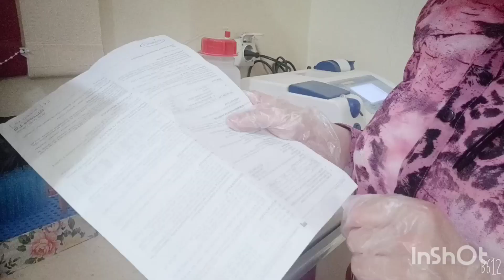خطوات تحليل السكر عملى 👍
حلقة انهاردة عن تحليل السكر عملى وللكشف عن نسبة الجلوكوز  فى الدم سواء لحالة السكر صايم او فاطر او عشوائى خنوضح كل الخطوات بسهولة ولمتابعة حلقة مرض السكر واعراضه واسبابه  والفرق بين انواعه

 لمتابعتنا على صفحة معمل سالى لاب للتحاليل الطبية بالفيس بوك وتواصل معنا للاستشارات